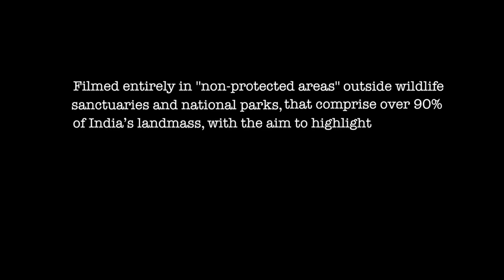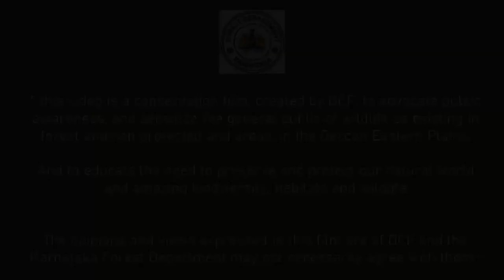TITD S1E2 Prince Of The Deccan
the indian wolf is the 'keystone' species of the Deccan raslands. After the extinction of the Asiatic Cheetah in the middle of the last century, the Wolf is today the apex predator, but is listed as a Schedule 1 species under the Wildlife Protection Act 1972
Less than 3,00 individuals are said to be the population in India that is alarming. But in tiger centric country this species is neglected and its habitats destroyed or shrinking